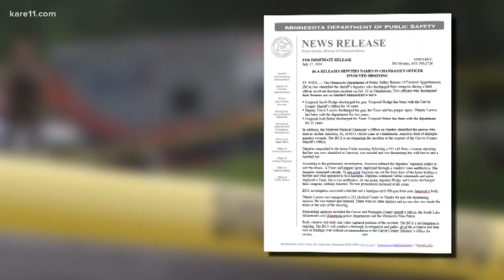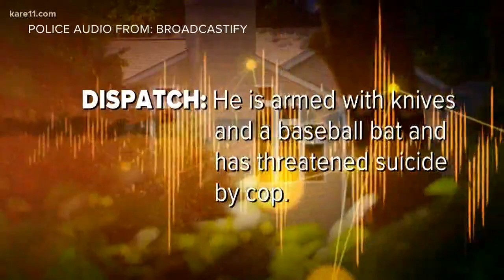Funeral to be held Wednesday for victim of Chanhassen officer-involved shooting